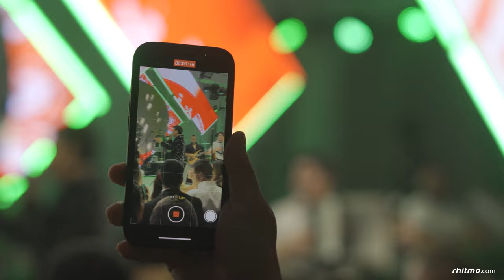rhitmo Producciones BODA - Club Cartagena - Silvestre Dangond - 9/09/2022 - CARTAGENA /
Cuando nos dan el SI, el recuerdo es para toda la vida!!. -ritmo

"Porque creemos y hacemos las cosas posibles" Somos una empresa de producción de eventos!. Con mas de 29 años en el mundo del entretenimiento. Hacemos bodas, corporativos, eventos sociales, eventos privados y conciertos!. Estamos Ubicados en Cartagena/Colombia!. Dirección: Claustro Santo Toribio, Calle del sargento mayor # 6 - 107 - Oficina 104 Correos: - - Celular: - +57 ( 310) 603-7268 - . ¡Somos una productora de eventos!. Con más de 29 años en el mundo del entretenimiento. ¡Hacemos bodas, eventos corporativos, sociales, eventos privados y conciertos!. ¡Estamos ubicados en Cartagena / Colombia!. Dirección: Claustro Santo Toribio, Calle del sargento mayor # 6 - 107 - Oficina 104 Correo electrónico: comercial@rhitmo.